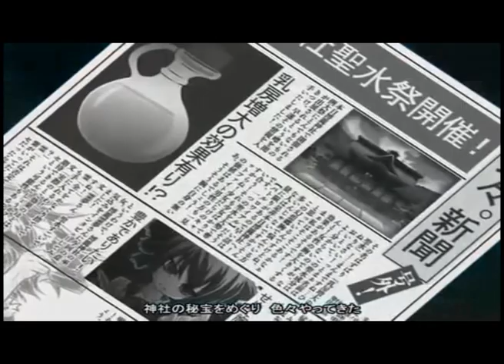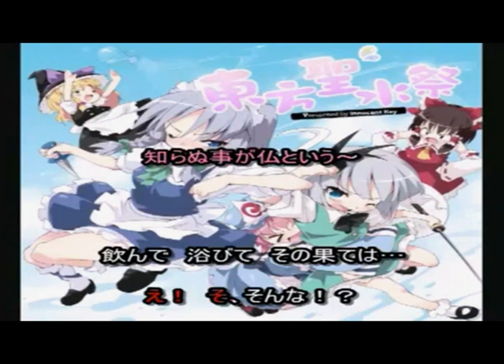Touhou--Holy Water Festival (FanEdición) Innocent Key